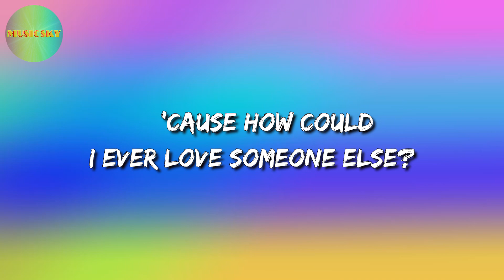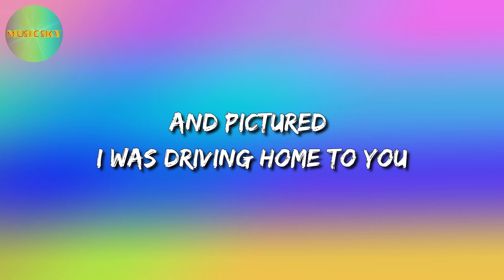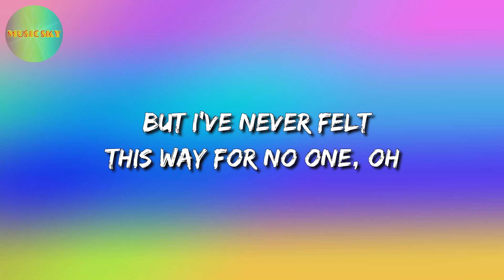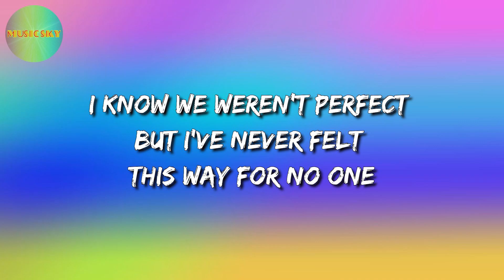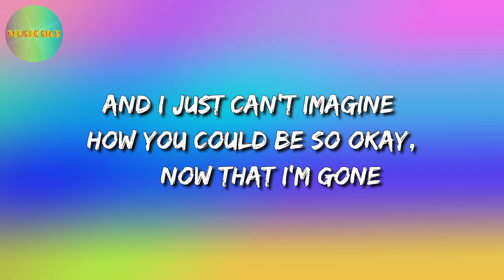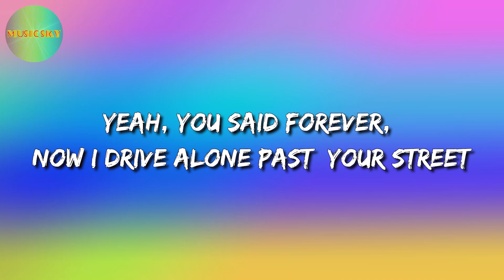Olivia Rodrigo - Drivers License (Video Lyrics)